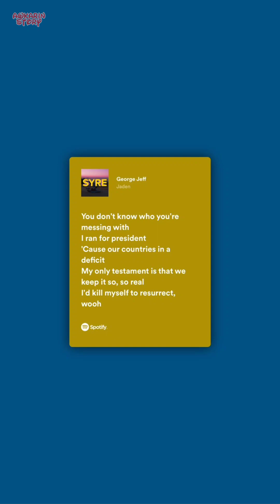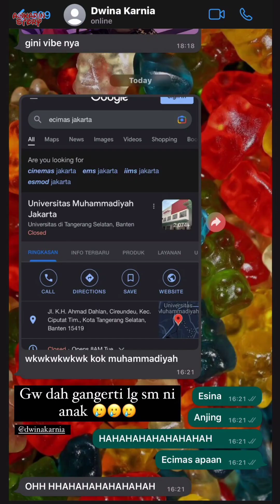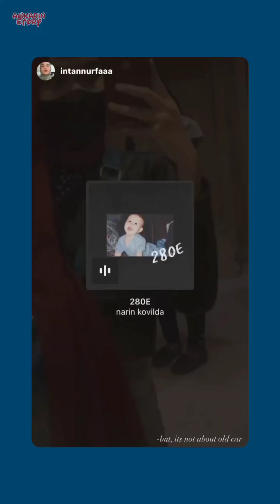Shooting Di Jogja - 05 Desember 2022 || Awkarin Story